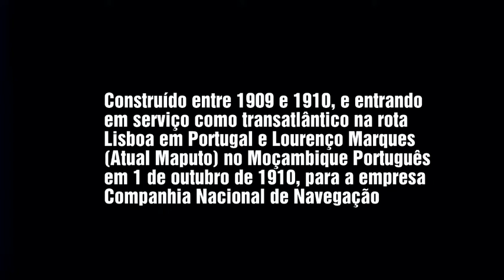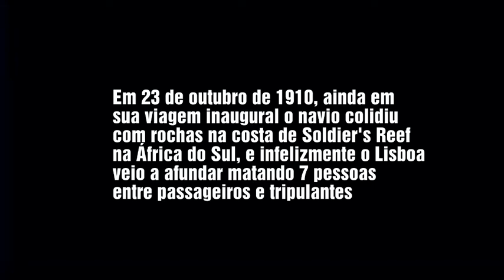NT LISBOA - CONSTRUÇÃO AO NAUFRÁGIO